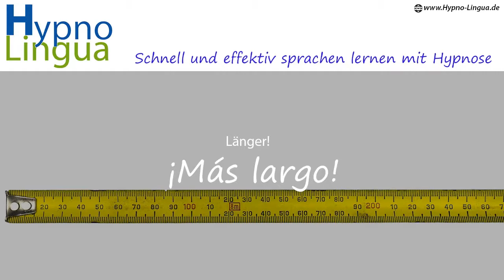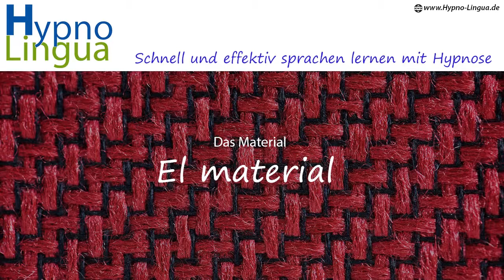Spanisch lernen für Anfänger A1 | Kleidung und Mode #2 | Deutsch-Spanisch Grundlagen Vokabeln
Lernen Sie 12.000 spanische Wörter mit nur 25 Minuten Lernzeit pro Tag!

Was den Spanisch-Audio Sprachkurs wesentlich von anderen unterscheidet ist die angewandte Hypnose, durch die das Gehirn in einen extrem auf das Lernen fokussierten zustand versetzt wird.

Und so funktioniert das Sprachen lernen mit Hypnose

Das Unterbewusstsein verfügt über weitaus mehr geistige Ressourcen als das Wachbewusstsein, anders als allgemein angenommen schläft man während einer Hypnose nicht, der wesentliche Unterschied besteht darin, dass man sich in einem Extrem fokussiertem Trancezustand befindet, in dem die Alltagsgedanken weitgehend ausgeblendet werden, in diesem Zustand wird das Unterbewusstsein direkt erreicht und die Gedächtnisleistung für das erlernen von Fremdsprachen optimiert.

Die Hypnose arbeitet auf mehreren ebenen, es wird durch gezielte Visualisierung "perfektes Spanisch zu sprechen" gearbeitet z. B. die Vorstellung vor anderen Menschen Spanisch mit Leichtigkeit zu sprechen, das löst Lernblockaden auf, zum anderen werden dem Unterbewusstsein entsprechende Suggestionen vermittelt, die das Lernen der spanischen Sprache wesentlich unterstützen, und ungenutzte Geistige Ressourcen Aktivieren!